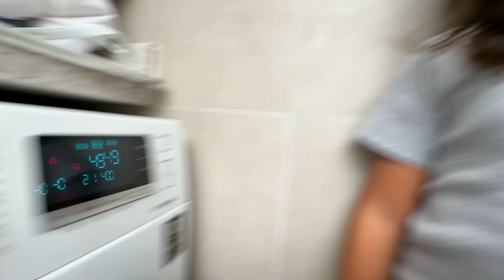ARRUMANDO JUNTOS MINHA CASA PELA PRIMEIRA VEZ!!! 😰🏠